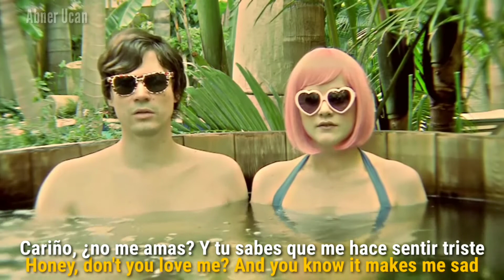Princess Chelsea - The Cigarette Duet (Sub Español + Lyrics) Official Video